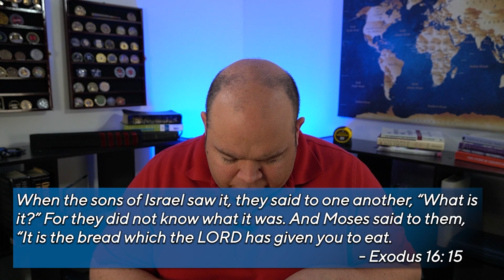Walk - Through the Bible - Exodus 16: 9-21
God's Word Made Simple is the social media branch of Simple Servant Ministries and exists to provide online discipleship for Christians that are new to the faith, or have never been discipled!

This video is part of a walk-through the Bible series, where we go through Scripture together a section at a time. Today's section starts the Book of Exodus. We will begin with Exodus 16: 9 - 21!

Chapters:
00:00 Intro
00:57 Review
01:50 Exodus 16:9
02:20 Exodus 16:10
03:16 Exodus 16:11-12
04:21 Exodus 16:13
05:02 Exodus 16:14
05:34 Exodus 16:15 Bread of Life
07:32 Exodus 16:16-18
09:14 Exodus 16:19-21 Daily Bread

If you want the best and shortest way to support us, head over to our PayPal